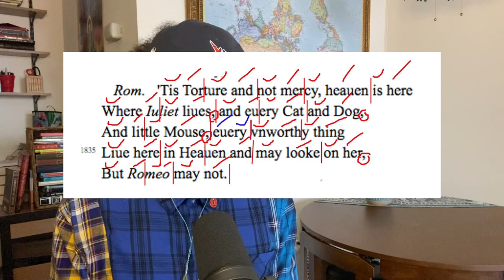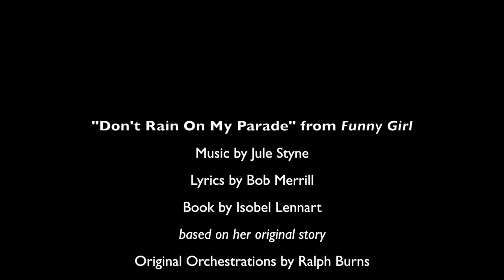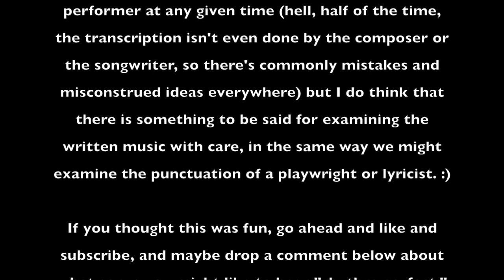DON’T RAIN ON MY PARADE “RHYTHM PERFECT” - Heath Saunders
in which i try (fail) to teach an intro to shakespeare lesson
and sing a popular song “EXACTLY” AS “TRANSCRIBED”

the difference here between the song as you know it and the written music is...deeply unsubtle, assuming the version of the song you know is the iconic performance by Barbra Streisand. (spoiler alert: the version of the song you know is the iconic performance by Barbra Streisand.)

shakespeare stuff is shakespeare (r+j)

the inspirational music is “Revival - Orchestral Instrumental by Fearless Motivation Instrumentals” from the album “Sounds of Power” Epic Background Music

the other tracks are arranged and produced by me :)